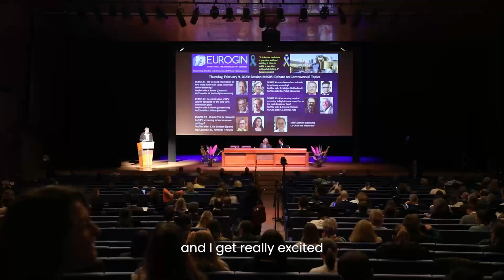Anna Barbara Moscicki - EUROGIN - International Multidisciplinary HPV Congress in Stockholm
Hear from Dr Anna Barbara Moscicki, from the United States as she shares her experience and invites you'll at the EUROGIN'24.

📌Join us in Stockholm, Sweden, for the next edition of EUROGIN from 13-16 March 2024.

Eurogin offers a forum to exchange knowledge and experience with peers from all over the world.
Save up to €110 if you register now with the early bird rates! ✅